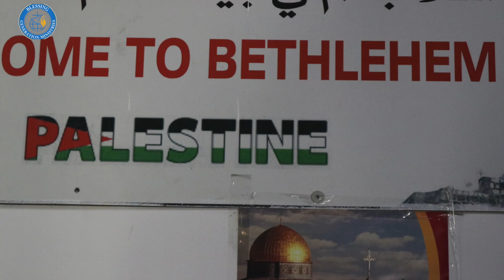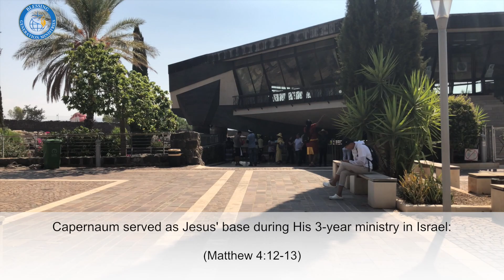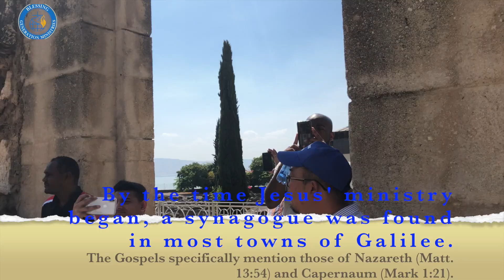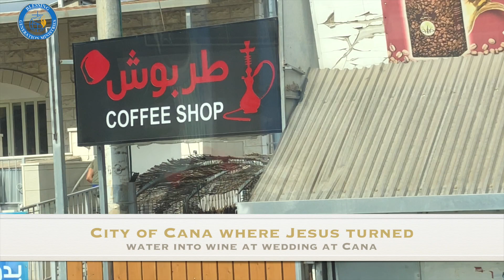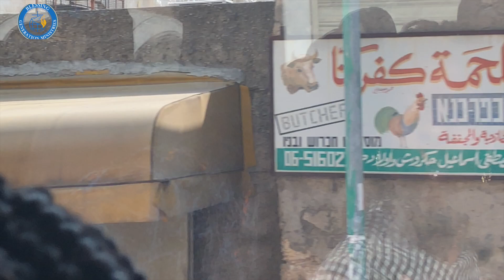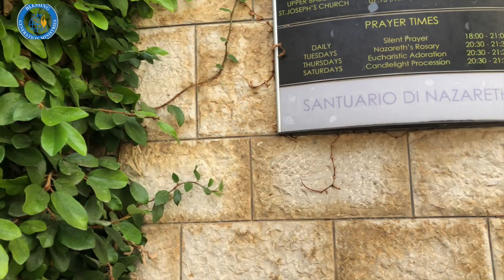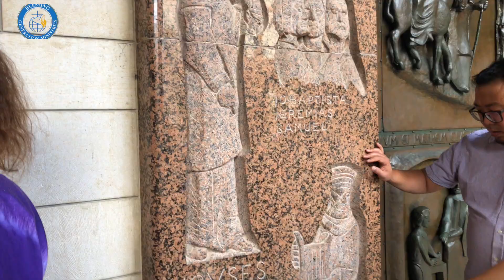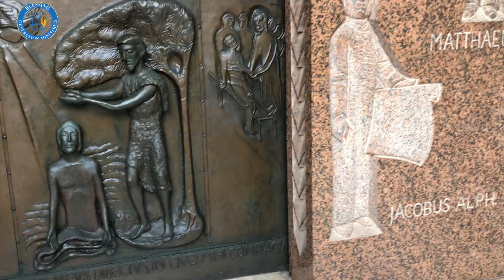Holy Land Tour 2019/Pastor Suresh & Rebikah Tamang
This video is about Holy Land Tour 2019